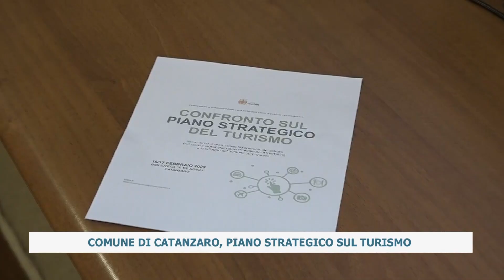COMUNE DI CATANZARO, PIANO STRATEGICO SUL TURISMO